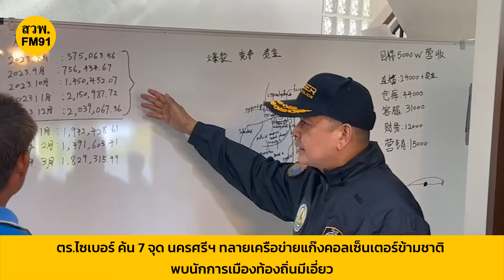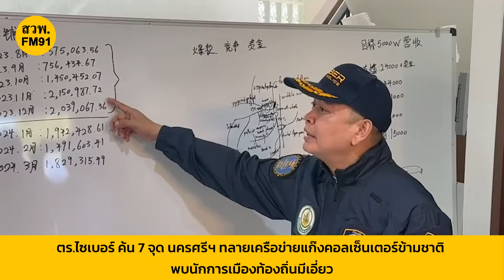ตร.ไซเบอร์ บุกค้น 7 จุด นครศรีธรรมราช จับกุมเครือข่ายคอลเซ็นเตอร์ข้ามชาติ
ตำรวจไซเบอร์เปิดปฎิบัติการ Takedown Scammer Ep:2 บุกค้น 7 จุดในพื้นที่จ.นครศรีธรรมราช จับกุมเครือข่ายคอลเซ็นเตอร์ข้ามชาติ อึ้ง! พบมีนักการเมืองท้องถิ่นเอี่ยวด้วย